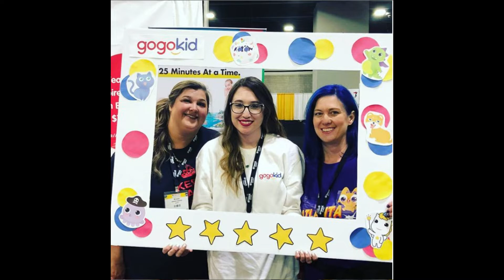The Truth About Teaching Online with VIPKID & GOGOKID! | HONEST Reflections on 2+ Years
What is it really like to work for VIPKID & GoGoKid? I'm here to share my honest thoughts on the subject! There are pros and deltas to working with both of these companies. Learn the truth from a veteran teacher that isn't just trying to get you to click a link. I make most of my income from student classes and I do enjoy teaching online. Things have changed since I began so if you want to join any online ESL company there are some things you should know.